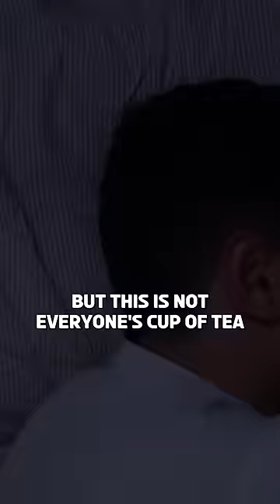Is Tea/Coffee Good For Sleep?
नमस्ते दोस्तों!
Is Caffeine Bad For You?
Caffeine - Good or Bad?
आज के Video में हम ना ही Fashion और Grooming के Tips बताएंगे और ना ही आपको Personality Development Tricks दिखाएंगे। हम बात करेंगे Sleep Cycle के बारे में। आज के Video में हम जानेंगे कि Daily Caffeine Intake हमारे Sleep Cycle को कैसे Affect करता है।

About :
Ranveer Allahbadia Shorts Channel लेकर आ गया है Unlimited Value Addition, Motivation, Travel Experiences, Interesting Recommendations, Fashion, Grooming, Sports, Fitness, Life Lessons, Business और भी बहुत कुछ!
सिर्फ कुछ ही सेकंड में ये Shorts Channel आपकी पूरी Life बदल देगा और आपको ढ़ेर सारे Values, Facts & Knowledge से भर देगा।
Follow करो Ranveer Allahbadia Shorts Channel को।